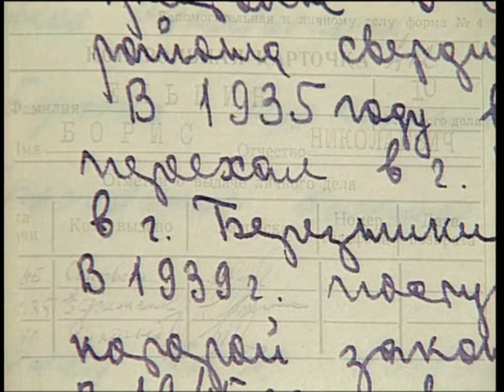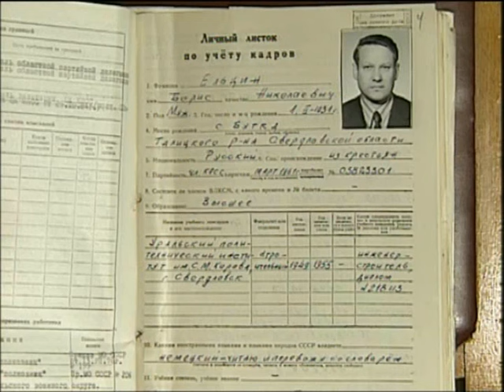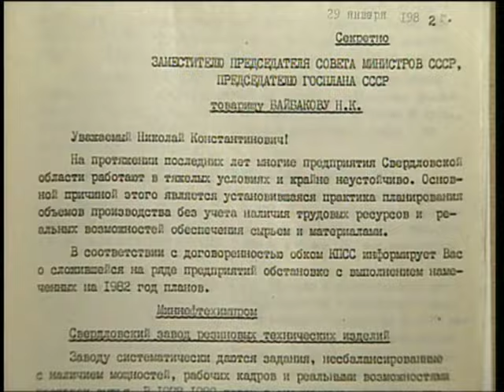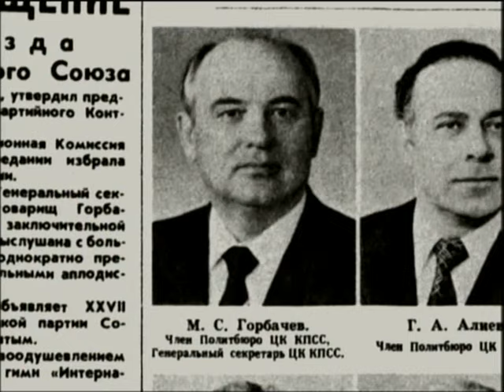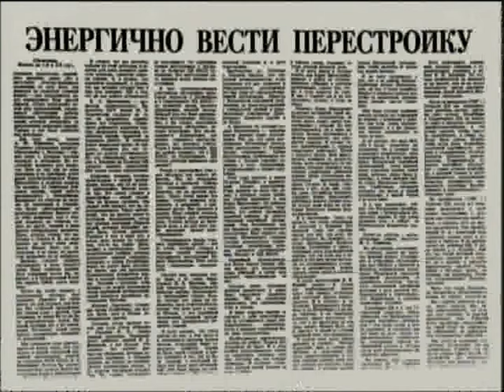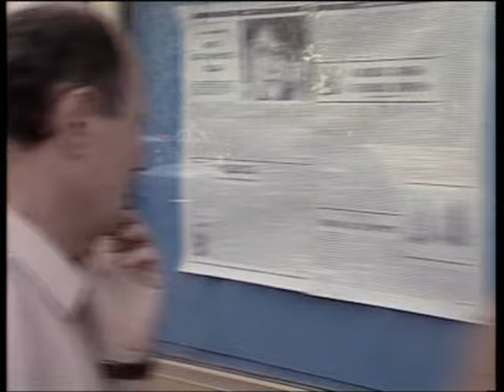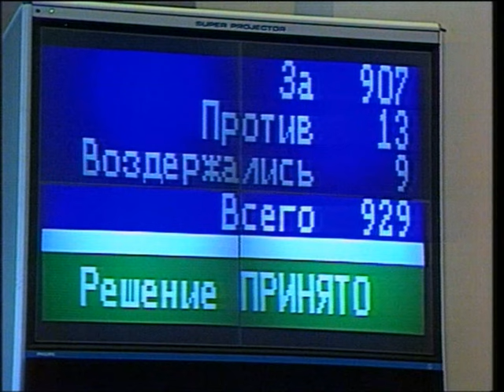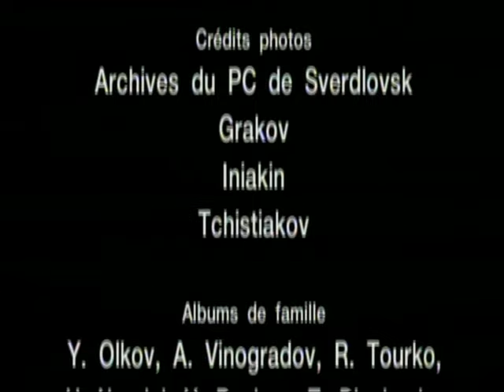Boris Eltsine - La prise du pouvoir d'un ambitieux dans la Russie post-soviétique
« Boris Eltsine : l’enfance d’un chef » n’est pas un film historique, journalistique, au sens où l’on s’efforce de raconter tout son parcours, du début jusqu’à la fin et de rassembler l’ensemble des points de vue. C’est plutôt un film de parti qui défend ouvertement la vision partagée par les deux auteurs. Celle de la réalisatrice lituanienne qui doit en partie sa liberté d’aujourd’hui à l’action décisive de Boris Eltsine dans le processus d’indépendance de son pays. Et celle de Daniel Leconte, observateur attentif du système russe depuis plus de 20 ans. Le film commence à Sverdlovsk dans les années 30 et s’achève en 1989 avec sa victoire dans les premières élections démocratiques de la Russie post-communiste. Ce film cherchera à travers une quête des origines, les prémisses d’un destin historique, les clés d’un comportement politique hors norme, bref, la réponse à une partie de l’énigme Eltsine. Comment Eltsine est-il devenu le père fondateur de la démocratie russe, pour le meilleur comme pour le pire…C’est à partir de témoins du premier cercle de Boris Eltsine : Naïma sa femme, Gorbatchev.. etc que nous remontons le parcours d’Eltsine de Sverdlovsk son village natal à Moscou.

Derrière l'image d'un dictateur brutal et alcoolique, Eltsine a été en réalité un carriériste, un "pur produit du système administratif ", apte à toutes les ruses et à toutes les pressions pour parvenir aux plus hautes sphères du pouvoir. Succédant à Gorbatchev à la chute de l'URSS, Eltsine devient le premier président d'une Russie affaiblie économiquement et politiquement. Eltsine marque son temps avec sa façon de gouverner très direct, il bouscule les cadres et la vieille garde. Un véritable destructeur qu'un constructeur selon Gorbatchev. D'ailleurs son administration dans cette Russie post-communiste est surtout marqué par la guerre de Tchétchénie et par la dérive «mafieuse» de son pouvoir. A l'aide d'archives et de témoignages les ombres et les lumières de cet homme politique le documentaire tente d'élucider le mythe Eltsine, cette figure historique singulière assoifé de pouvoir, dont Poutine succédera

Titre originale : Boris Elstine - L'Enfance d'un Chef
Un film d'Alante Alfandari & Daniel Leconte

Documentaires scientifiques, animaliers ou encore reportages sociétaux : wocomoFRANÇAIS a pour objectif de permettre l'accès à des sources d'information fiables et de haute qualités. Produits par les majeurs studios du monde entier, les documentaires présents sur notre chaîne permettent de poser un regard neuf sur le monde dans lequel nous évoluons.

Wocomo FRANÇAIS fait partie du réseau de chaînes Wocomo de NIKITA VENTURES. Wocomo - wonderful content in motion.